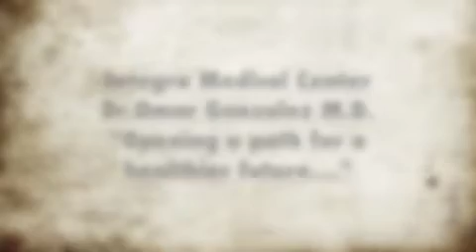Stem Cell Implants at Integra Medical Center 3rd Session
Very interesting case of Juvenile Rheumatoid Arthritis.